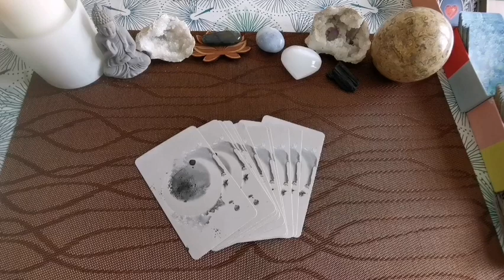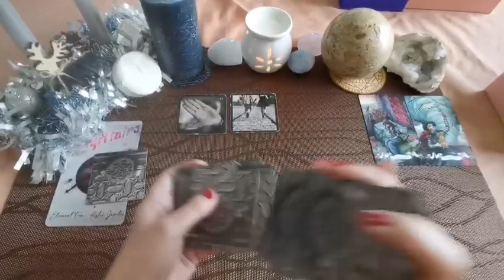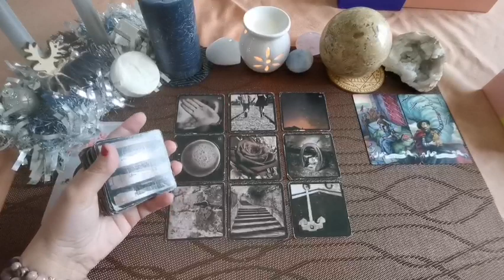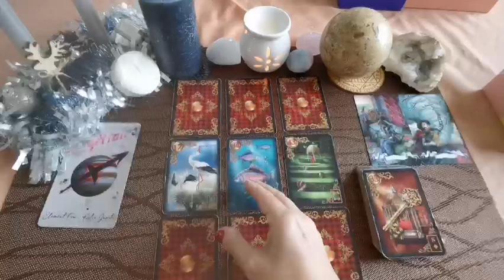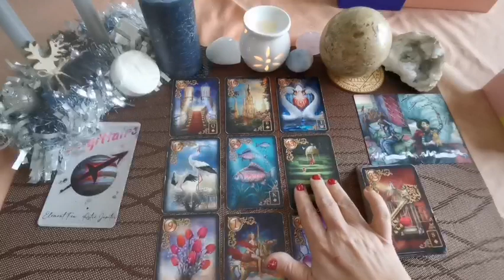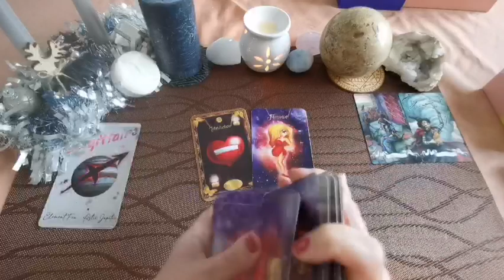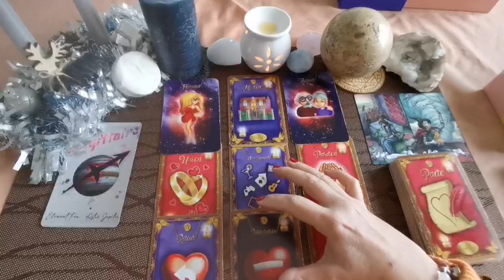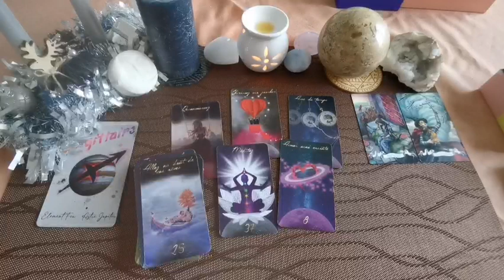♐SAGITTAIRE♐ JANVIER 2022 : Faites taire vos peurs, le changement est là.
Bonjour, bonjour, 😊

 N’hésitez pas à partager cette vidéo si vous pensez qu’elle peut aider quelqu’un, ou écrire un commentaire, à liker cette vidéo voire même vous abonner pour suivre toutes mes futures vidéos.